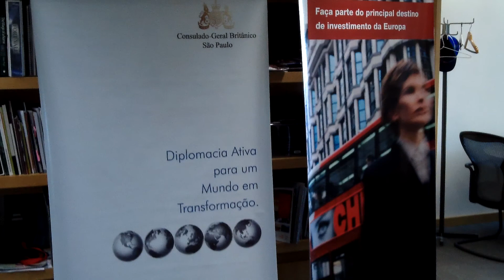Getting ready for the one year to go event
British Consulate General in São Paulo, Brazil.
July 27, 2011. One year exactly to the London 2012 Olympic games